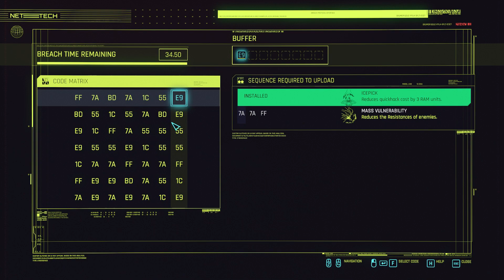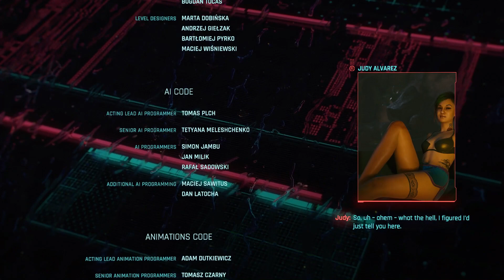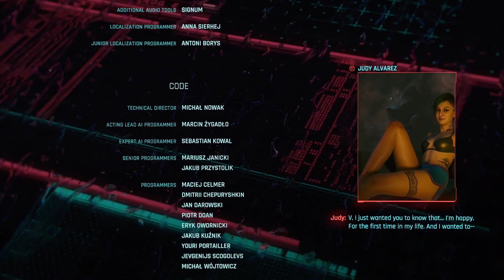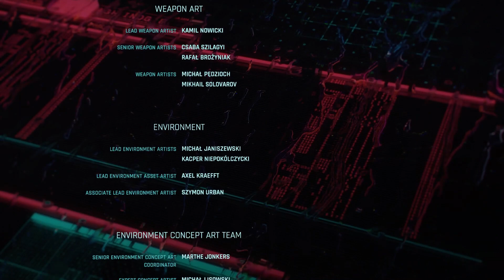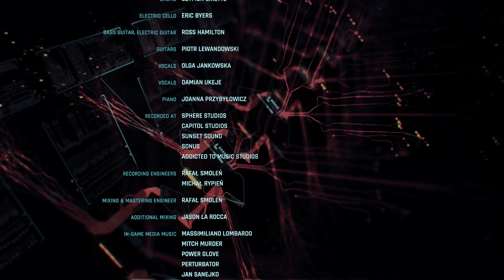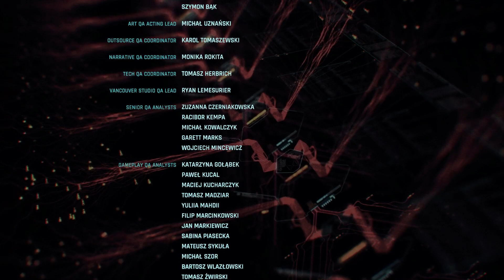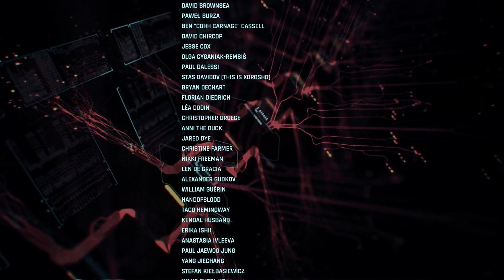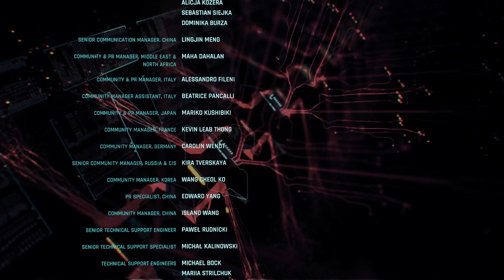Cyberpunk 2077 Patch 1.5 Is Awesome! Lets Go Nomad Episode 25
When I record my videos I will normally stream on Twitch you can find me here

My brother SkyCaptain is on here with me from time to time you can find him here